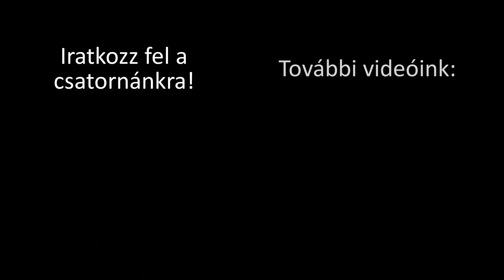KERTI BÚTOR ÖTLETEK - 17 ötlet egy 1 perces videóban! :D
Kerti bútor ötletek egy percben.